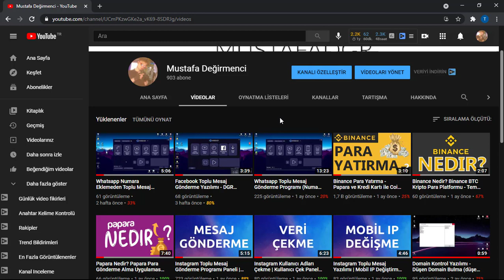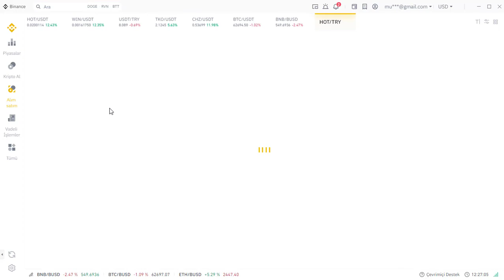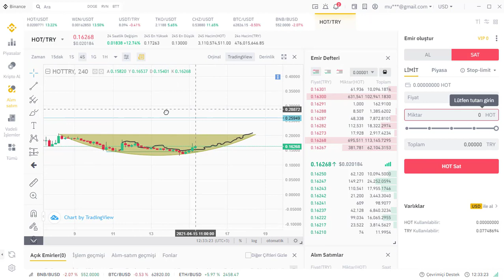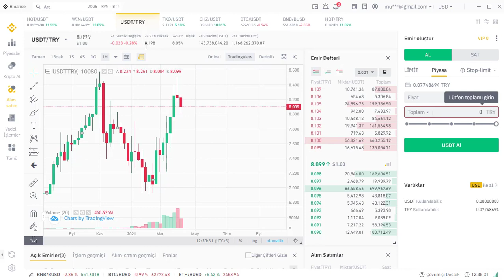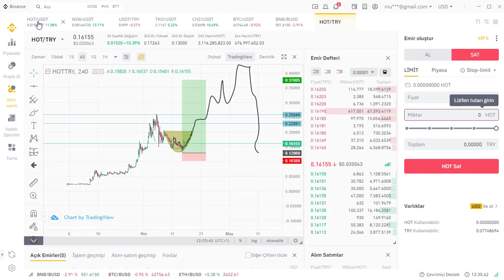BİNANCE İLE ALIM SATIM YAP - Binance Coin Alım Satımı ve Limit İşlemleri Nasıl Yapılır? #3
Binance borsasınca coin alım satımı nasıl yapılır ve limitli alım satım nasıl yapılır onu gösterdim. Yeni başlayan arkadaşlar binance kullanımında sorun yaşayabilirler. Bu yüzden binance eğitimlerimin devamında sizlere bu işlemler ile devam edeceğim. Eğitimlerim çok farklı geçecek, içerisinde sizin de alışmanız için birçok teknik ve teknik olmayan terim kullanacağım. Şimdilik sizlere spot cüzdanı ile alım satım nasıl yapılır onu gösterdim. Bir kripto parayı alırken nelere dikkat etmeniz gerektiğinden, alım satım stratejilerine kadar çok şey anlatacağım bir seri başlattım. Umarım sizlerin de hoşunuza gider. İlerleyen derslerimiz hakkında sizlere şöyle spoiler vereyim, binance vadeli işlemler nasıl yapılır? altcoin analiz ve binance alım satım nasıl yapılır gibi konuları derinlemesine işleyeceğim.

NOT: Videolarımda bahsettiğim konular kesinlikle  yatırım tavsiyesi değildir. Yapacağınız her şey sizin sorumluluğunuzda olup, ben sadece fikirlerimi sizlere sunuyorum.

Merhaba ben Mustafa Değirmenci. Renkli ve yetenekli kişiliğe sahibim. Bildiğim ve yapabildiğim çok şeyi bu kanalda paylaşacağım. Aynı bildiklerimi paylaştığım gibi bilmediklerimi de paylaşacağım bu kanalda, hem ben hem siz çok şey öğreneceksiniz. Eğitime yeni bir bakış açısı getirip, eğlenceli ve hızlı eğitim dersleri çıkartacağım.